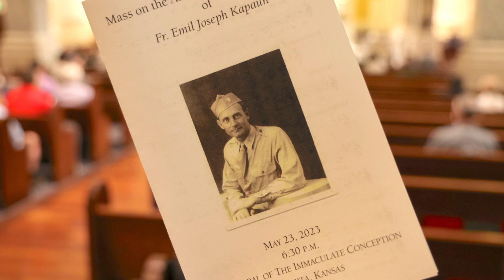Mass for Fr. Emil Kapaun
A Mass on the anniversary of the death of Fr. Emil J. Kapaun, a son of the Catholic Diocese of Wichita. Celebrated on May 23, 2023, in the Cathedral of the Immaculate Conception in Wichita. Fr. Kapaun died on May 23, 1951. For more visit FrKapaun.org. A production of the Catholic Advance.

Item ID:                         9EXSLKT
Author Username:                 florews
Licensee:                        Matt Vainer
Registered Project Name:         0602 Kapaun Mass
License Date:                    May 25th, 2023